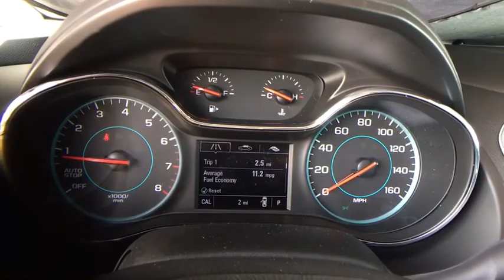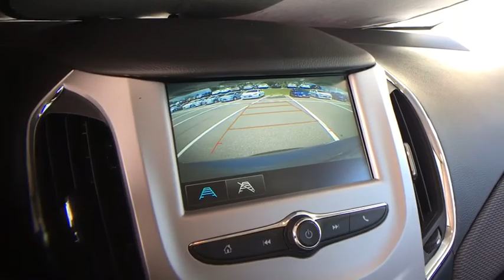2018 Chevrolet Cruze Denver, Lakewood, Wheat Ridge, Englewood, Littleton, CO CV5212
Arctic Blue N 2018 Chevrolet Cruze available in Denver, Colorado at Medved Chevrolet Cadillac. Servicing the Lakewood, Wheat Ridge, Englewood, Littleton, CO area.

11001 West I-70 Frontage Road N

2018 Chevrolet Cruze LS 1.4L 4-Cylinder Turbo DOHC CVVTbrPriced below KBB Fair Purchase Price!br40/29 Highway/City MPGbrExit Kipling, Exit Ward, but Exit the GIANT Medved Autoplex. Everyone said, Go to Medved! Price includes applicable rebates and dealer fees of $599, excluded tax, title and licensing: $2,000 - General Motors Consumer Cash Program. Exp. 05/31/2018